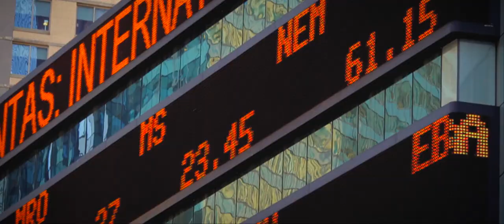First National Bank Fort Smith Brand Video